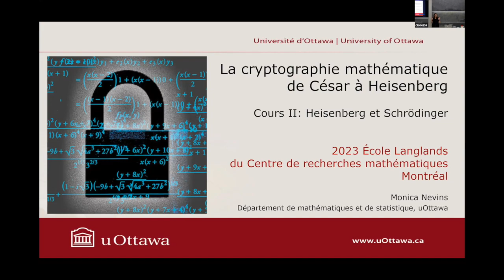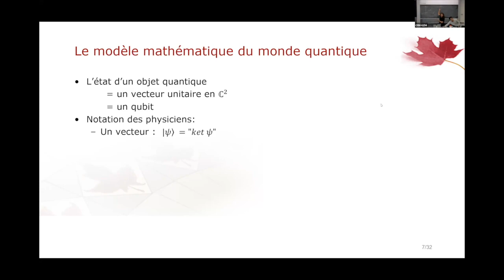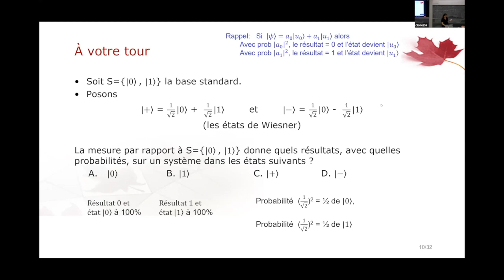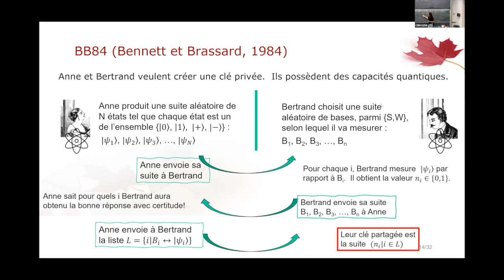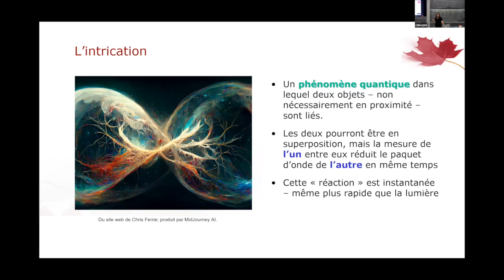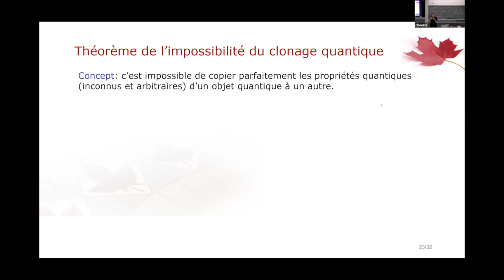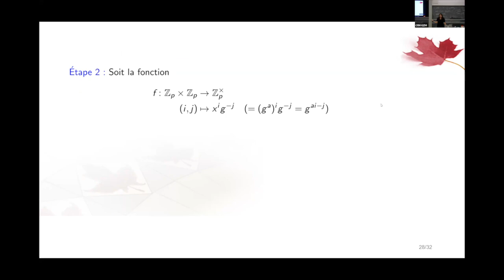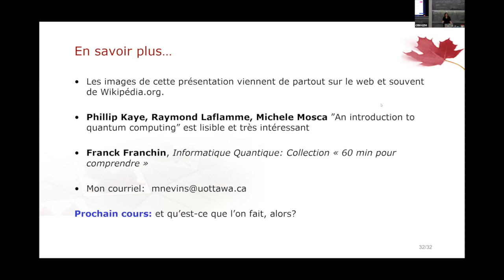Monica Nevins: La cryptographie mathématique de César à Heisenberg II.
École Langlands du Centre de recherches mathématiques (août 28-30)

Août 29 :
La cryptographie est l’art et la science d’obscurcir un message afin qu’aucun, sauf le destinataire prévu, puisse le lire. Au fil de l’histoire, de César au deuxième guerre mondiale, les gens ont créé des chiffrements de plus en plus exotiques – et des stratégies d’attaques de plus en plus riches en mathématiques. La découverte de la cryptographie à clé publique – chaque exemple duquel profite directement de la difficulté d’un problème mathématique – a déclenché le pouvoir de créer la communication sécrète sur l’internet. L’économie y dépend ; la commerce électronique est impossible sans cette étape de cryptographie. Mais on approche une nouvelle époque, celle de l’ordinateur quantique – et chacun des crypto systèmes sur lesquels on s’est basé ce derniers 30 années tombe à l’eau dès qu’un tel ordi assez puissant est construit. Cela entraine un nouveau défi pour la communauté mathématique : le développement des algorithmes de clé publique post-quantique. Le but de ces trois cours est d’explorer les mathématiques de la cryptographie – d’hier, d’aujourd’hui, et de demain. Nous aborderons le sujet avec un survol historique de moments clés de la cryptographie dite symétrique, avant d’examiner le concept et les outils mathématiques (principalement algébriques) utilisés dans les systèmes de cryptographie à clé publique. Nous introduirons les pouvoirs d’un ordinateur quantique, afin de comprendre les enjeux, et ensuite analyser des divers nouveaux systèmes dites post-quantique – parmi lesquels on espère trouver une solution pour les prochaines 30 années de l’internet !